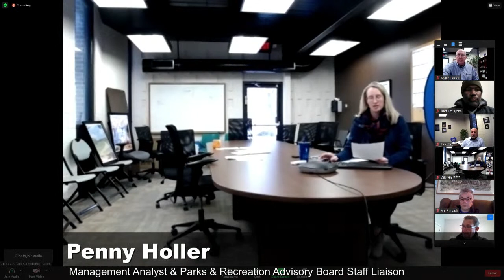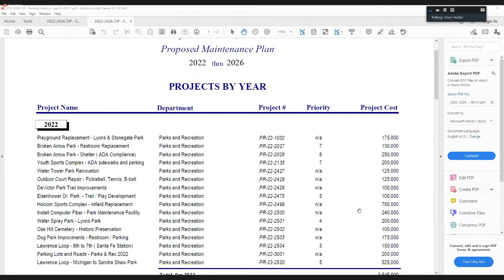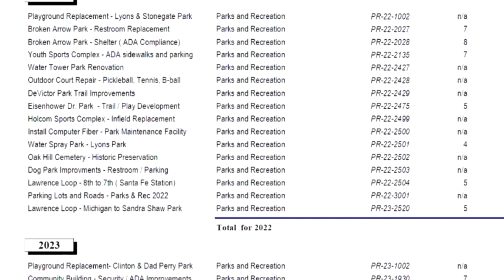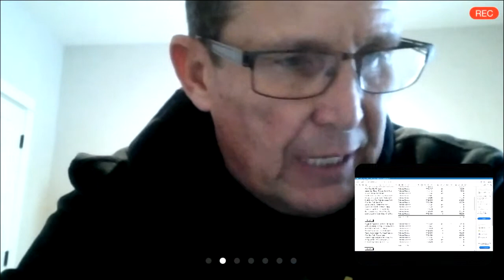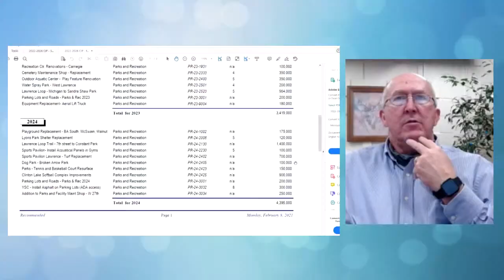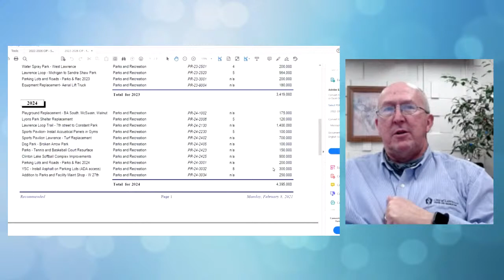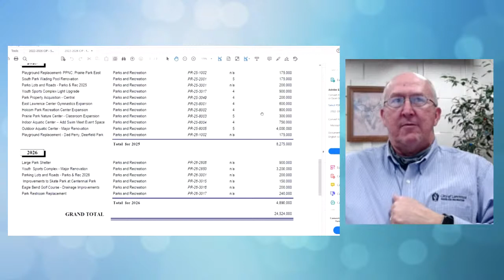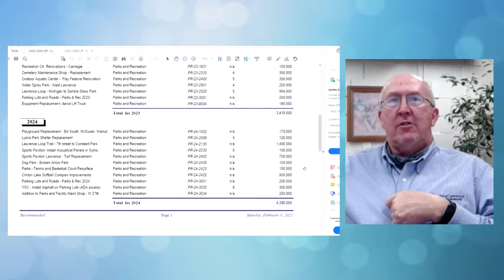02/11/21 Parks & Recreation Advisory Board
A.  CALL TO ORDER:

 B.  APPROVE MINUTES:

    1.  Motion to approve January 11, 2021 minutes.

 C.  PUBLIC COMMENT:

 D.  AGENDA ITEMS:

    1.  Kansas Open Meetings Act Updated Guidance

    2.  Capital Improvement Plan (Second Review of Draft)

    3.  Park Naming Subcommittee - Added 2.4.21

 E.  CONCERNS/BOARD MEMBER ITEMS OF INTEREST:

 F.  OTHER:

    1.  Staff Update

 G.  CALENDAR:

 H.  ADJOURNMENT